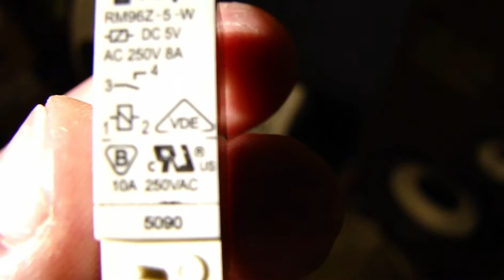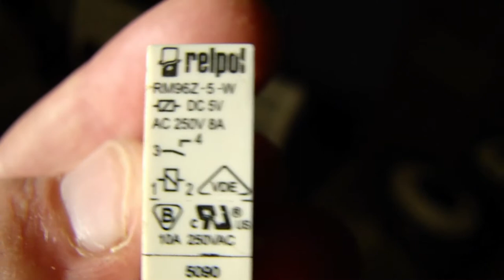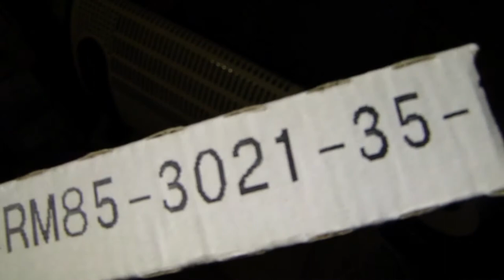Projet domotique avec relais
Je souhaite faire sortir du 5v sur un port parallèle sous Debian Lenny, quelqu'un peut m'aider ?